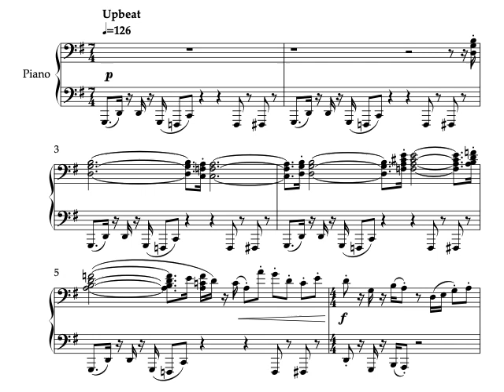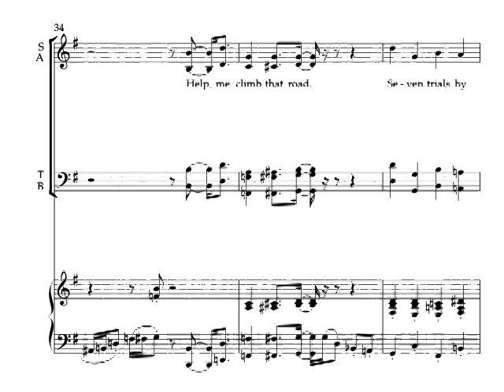Seven Steps to Heaven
The Miles Davis tune, with words by Cassandra Wilson, arranged by Mark Fish for SATB choir, and with additional words by Mark Fish